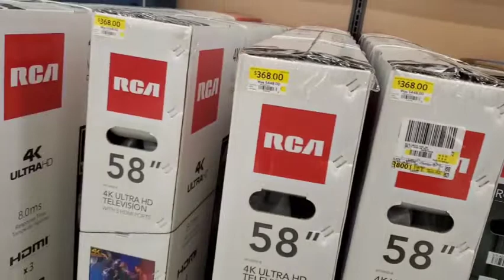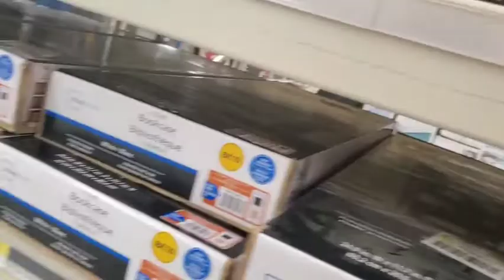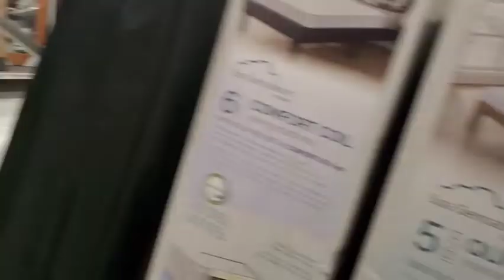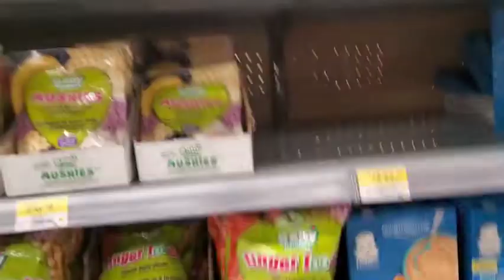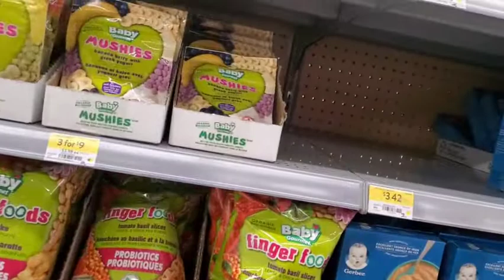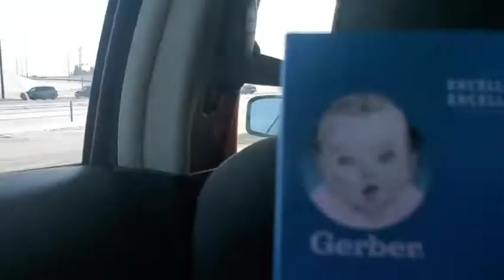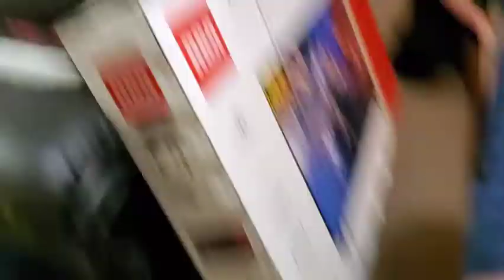MY HUSBAND BOUGHT NEW TV&NEW STAND FOR OUR TV|LET'S SEE | PINAYLIFEINCANADA 🇨🇦